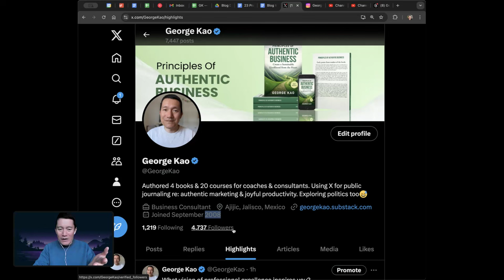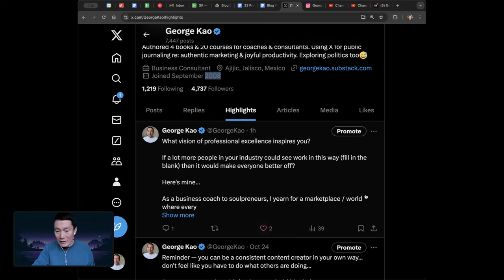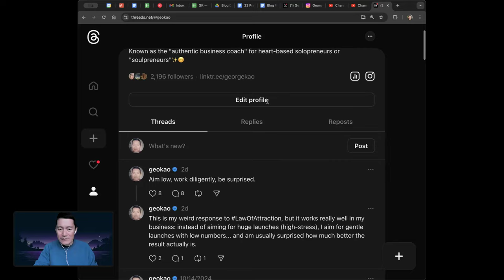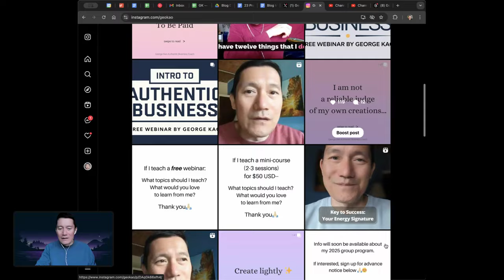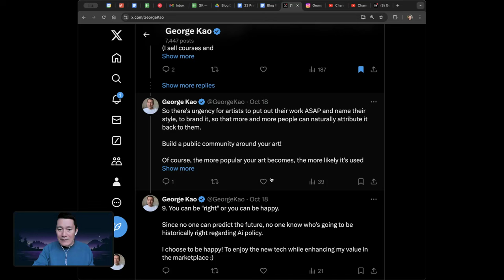Practice publishing your raw ideas in obscurity...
Is it easier to publish content when you have a big audience... or a small one?

It might seem obvious that a BIG audience is easier… but I hope this video will help you truly value the small audience you might have right now… and get inspired to become a prolific creator... so that you'll stumble on the career-changing gems that will net you a big audience, if you want one :)